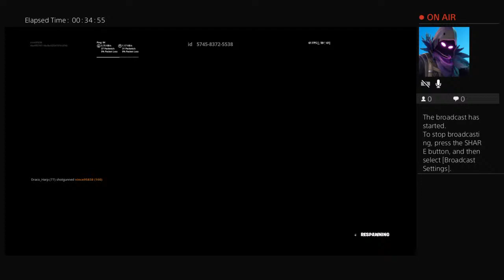How to get better from vince95838